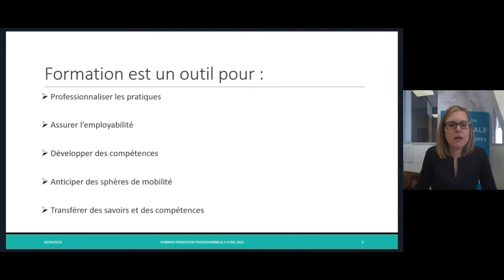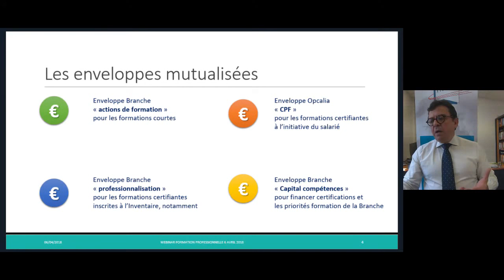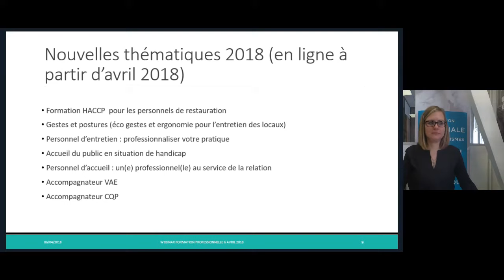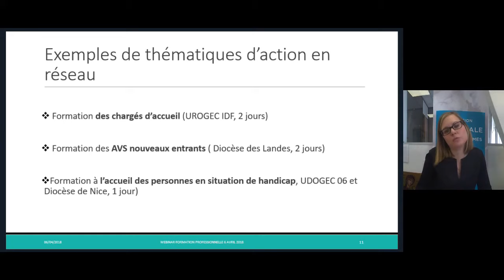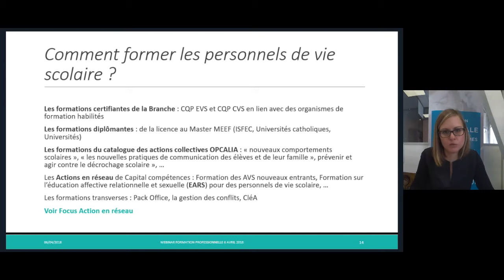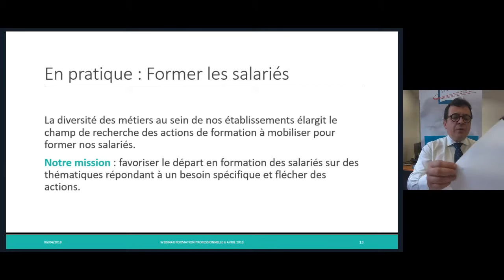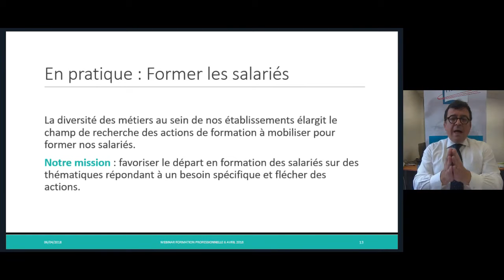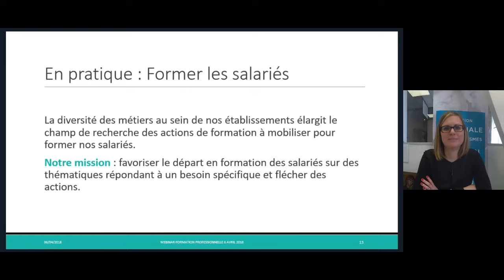Formation professionnelle des salariés : comment profiter des hausses de budgets ?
Replay du webinar du 6 avril 2018 sur la formation professionnelle pour les membres du réseau des Ogec.